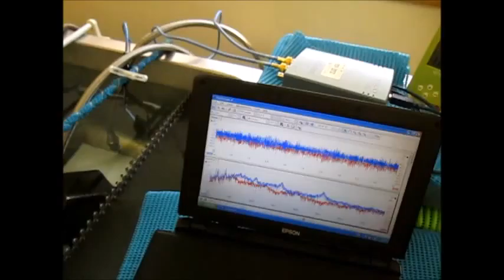４種類の超音波振動子を、超音波の利用目的に合わせて発振制御する方法